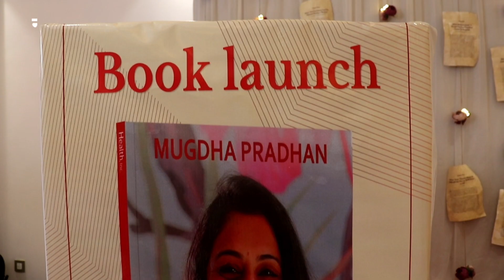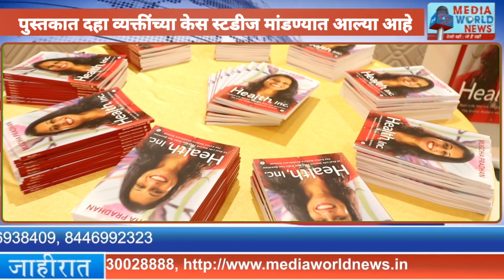न्यूट्रिशनिस्ट मुग्धा प्रधान यांच्या हेल्थ पुस्तकाचे प्रकाशन | iThrive | Mugdha Pradhan |Health Book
न्यूट्रिशनिस्ट मुग्धा प्रधान यांच्या हेल्थ पुस्तकाचे प्रकाशन

पुणे २५ मार्च २०२३ :  आहारतज्ज्ञ, न्यूट्रिशनिस्ट आणि आय थ्राईव्ह (iThrive)कंपनीच्या संस्थापक व सीईओ मुग्धा प्रधान यांनी लिहीलेल्या 'हेल्थ, आयएनसी : १०  रिअल लाईफ स्टोरीज दॅट विल मेक यू क्वेश्चन दी एंटायर मॉडर्न हेल्थकेअर सिस्टीम' या पुस्तकाचे २५ मार्च रोजी औंधमधील व्हाईट हाऊस येथे प्रकाशन झाले. या पुस्तकात दहा व्यक्तींच्या केस स्टडीज मांडण्यात आल्या आहेत. अनेक वर्षांच्या आरोग्यांच्या समस्यांनंतर त्यांनी आपल्या जीवनशैलीत सुधारणा केल्या. पोषक आहारावर भर असणाऱ्या या आरोग्यदायी सुधारणांमुळे त्यांचे आरोग्य सुधारले आणि आयुष्य निरोगी, निरामय झाले.

या पुस्तकात, मुग्धा प्रधान यांनी वाचकांना आपल्या जीवनप्रवासाचीही थोडक्यात ओळख करून दिली आहे. मुग्धा यांनी फार लहान वयात आपल्याकडे लोकांना बरे करण्याची आणि मदत करण्याची नैसर्गिक क्षमता आहे याची जाणीव झाली. त्यामुळे त्यांनी आरोग्यासाठी लाभदायी औषधांचा अभ्यास केला आणि स्वतःचे आरोग्य आणि जीवनही सुधारले. त्यानंतर आपल्या ज्ञानाचा वापर त्यांनी सभोवतालच्या लोकांना बरे करण्यासाठी केला. यापैकी दहा व्यक्तींचे अनुभव या पुस्तकात वर्णन केले आहे. मुग्धा यांनी आपल्या ज्ञानाचा, औषधींचा वापर करून त्यांच्या आरोग्यामध्ये अमूलाग्र परिवर्तन घडवून आणले. त्याबाबत या पुस्तकात सखोल माहिती देण्यात आली आहे. प्रत्येक कथा वैशिष्ट्यपूर्ण आहे. या दहा व्यक्तींचे आरोग्य आणि जीवनशैली याबद्दल विस्तृत माहिती यात देण्यात आली आहे. त्यांच्या सम्यस्यांवर फंक्शनल औषधे प्रत्यक्षात कशी कार्य करतात आणि रूग्णांच्या दीर्घकालीन आजारांतून बरे होण्यास कशी मदत करतात, याची माहिती देण्यात आली आहे.

या पुस्तकाविषयी बोलताना, मुग्धा प्रधान म्हणाल्या, “हे पुस्तक केवळ २०२१ पर्यंतच्या माझ्या कामाची कथा सांगत नाही, तर यात त्या लोकांच्या कहाण्या आहेत, ज्यांनी स्वतः आपल्या आरोग्याबाबत जागरुकता दाखवली आणि स्वतः मध्ये अंतर्बाह्य बदल केले. मला आनंद आहे, की मी आरोग्याच्या क्षेत्रात योगदान देऊ शकत आहे आणि लोकांना आरोग्याशी तडजोड न करता निरोगी आयुष्य जगण्यासाठी मदत करण्यात एक दुवा ठरले आहे. सर्वांगीण आरोग्याच्या दिशेने सुरू असलेल्या त्यांच्या प्रवासात एक छोटीशी भूमिका निभावल्याचा मला आनंद आहे.”

 पोषणमूल्ययुक्त आहार आणि पूरक औषधी हे आजच्या काळात उपलब्ध असलेल्या भेसळविरहित वैद्यकीय संशोधनाचे सर्वांत शुद्ध प्रकार आहेत. भ्रष्ट राजकीय आणि आर्थिक शक्तींमुळे कलंकित होत असलेल्या पारंपरिक वैद्यकीय व्यवस्थेपासून आणि तीव्र औषधांवरील अवलंबित्वापासून मुक्त आहेत.

उपचार करणे कठीण असलेल्या दीर्घकालीन आजारांपासून कायमस्वरूपी मुक्तता होण्यासाठी, पोषक आहार पद्धतीत अत्याधुनिक प्रगत वैद्यकीय चाचण्यांचाही समावेश होतो. रुग्णांना पूर्णपणे बरे करण्यासाठी आणि त्यांचे आरोग्य सुधारण्यासाठीचे हे उपचार औषधमुक्त आहेत. आहार व जीवनशैलीतील बदल ते वनस्पती-आधारित औषधे आणि डिटॉक्स पद्धतींपर्यंत सर्व गोष्टींचा यात वापर केला जातो.

 जगभरात सिद्ध झालेली ही पुराव्यांवर आधारित पर्यायी उपचार पद्धती असून आणि जगातील प्रमुख वैद्यकीय व्यावसायिकांनीही तिचा स्वीकार केला आहे.